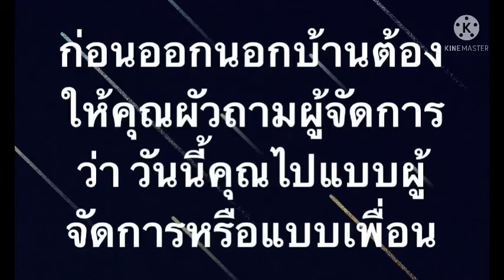มด-หม่ำจ๊กม๊ก#โพสต์เดียวแม่ทำสะเทือนทั้งวงการเลยทีเดียว#โอ๊ยย!!!ลั่นเลย#แม่ฟาดม๊วกก#